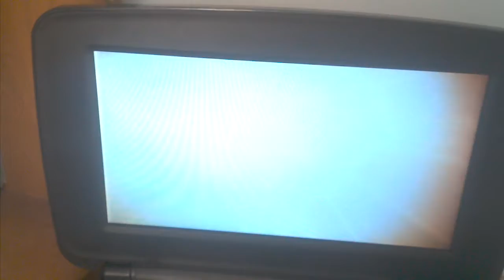Kramer Vs Kramer 1979 Part 1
From 1979
Columbia Pictures Presents Kramer Vs Kramer Dusten Hoffmen Meryal Streep Jane Alaxander Justen Henry
Color 59%